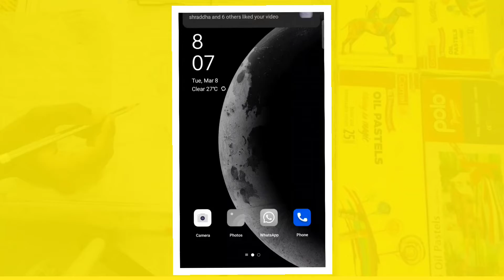Radha pencil sketch drawing easy.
radha drawing
how to draw radha

Hi everyone
           আমি শিবাজী। আমি বিভিন্ন ধরনের ছবি আঁকি। আমার ছবি আঁকাতে অনেক কিছু ভুল থাকতে পারে প্লিজ কিছু মনে না করে আমাকে সাপোর্ট করেন।